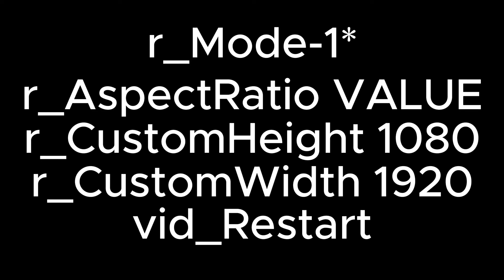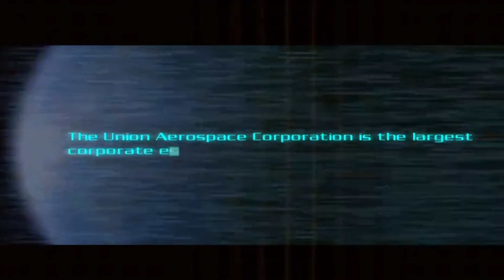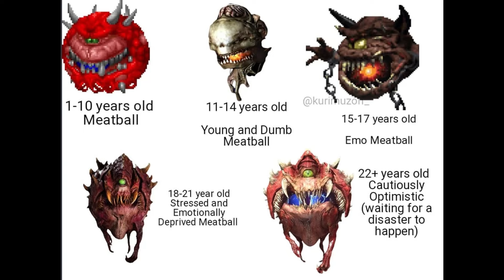Doom 3: What if hell had guns and was scary?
this video didn't take too long to make. thanks to reborn again